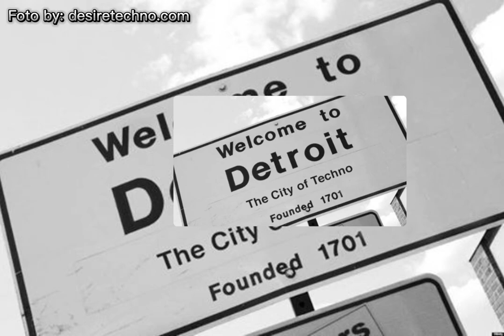[FREE] YN Jay x Detroit Sample Type Beat - "POPEYES"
Key: Am
bpm:200
⛔FREE FOR NON PROFIT non-leased beats may only be used for soundcloud releases.
(Prod. Lost Young Life) MUST BE PUT IN THE TITLE.